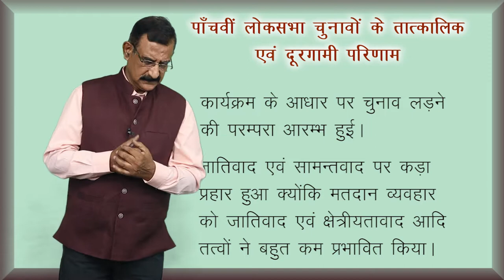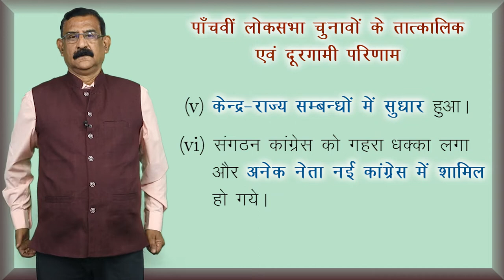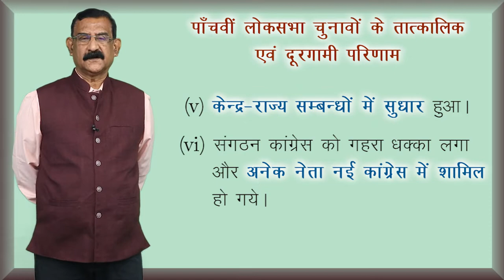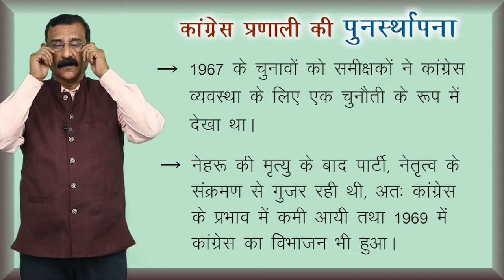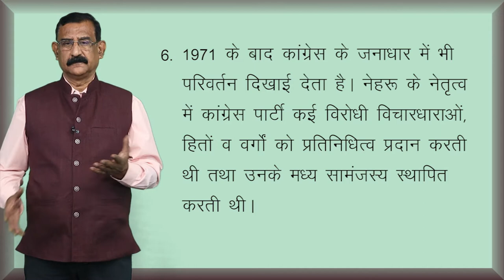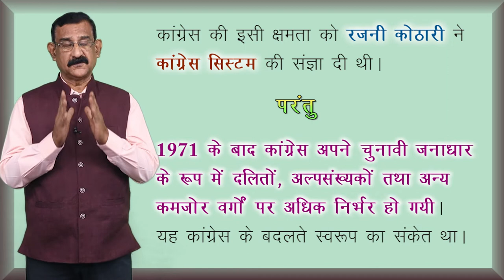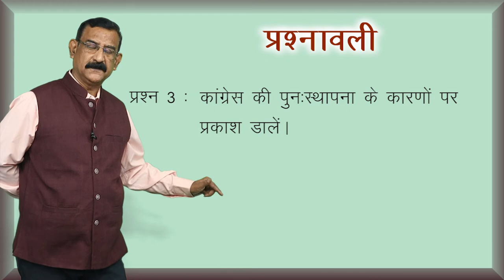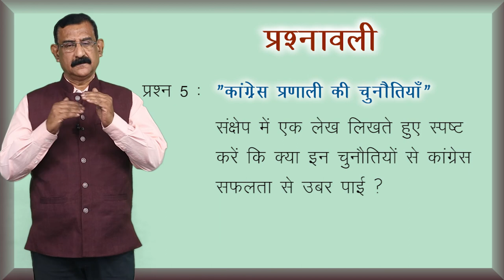CLASS 12th POLITICAL SCIENCE | CHAPTER - CHALLENGES TO CONGRESS SYSTEM